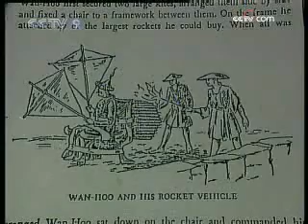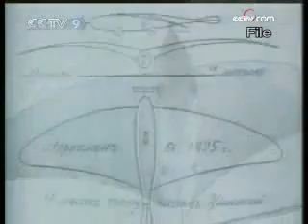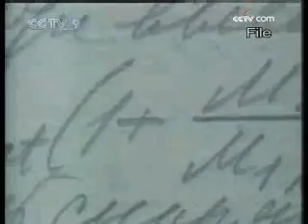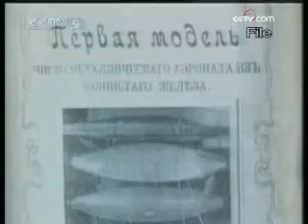Human History of Space Flight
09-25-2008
adopted from CCTV-9 documentary